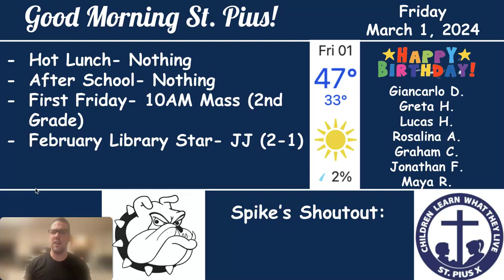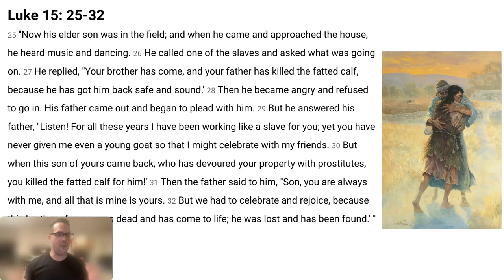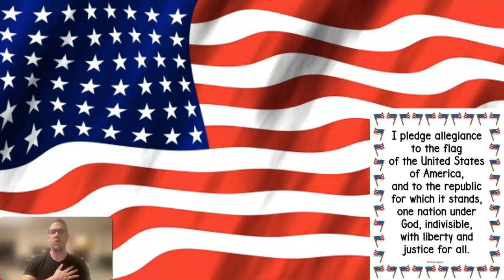Morning Message- 3/1/24